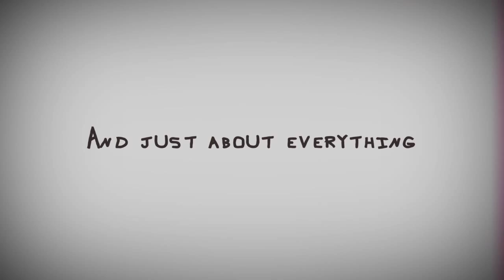Political Radio - 10